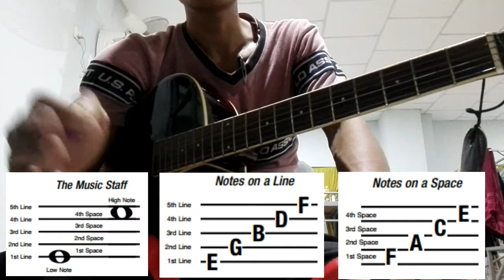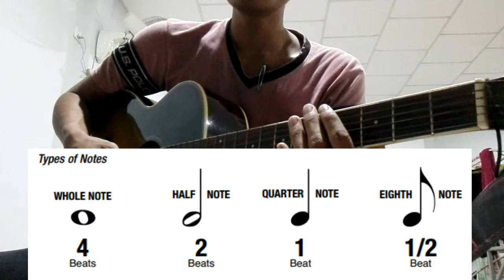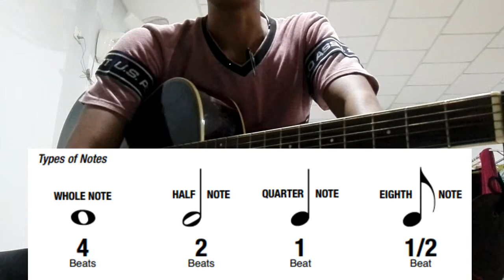#18 ស្គាល់និងរៀនអានគ្រាប់ភ្លេង read music notes on the clef/ Learning guitar in Khmer